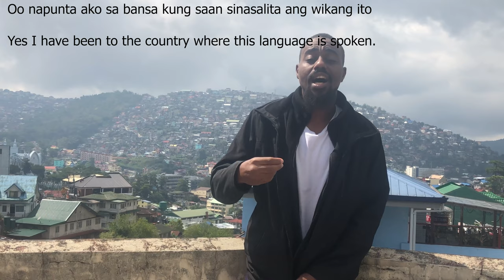Black Man Travels For Languages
I am learning Tagalog for a challenge on Instagram
This is day 26/30 and the topic is have you been to the country where they speak your target language?

I am Terrence "TheHodgeable" Hodges I make travel and language Content